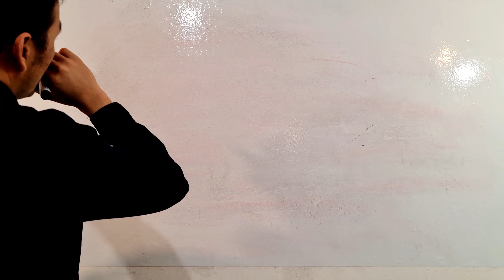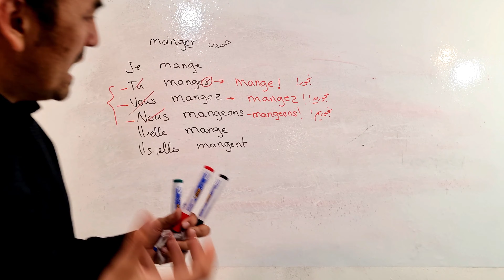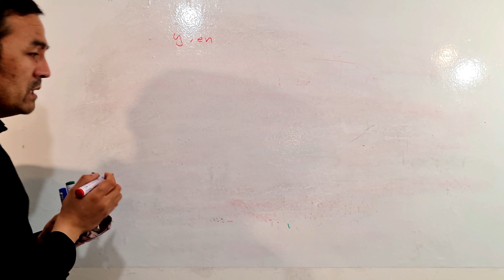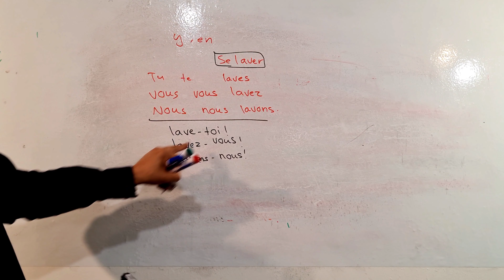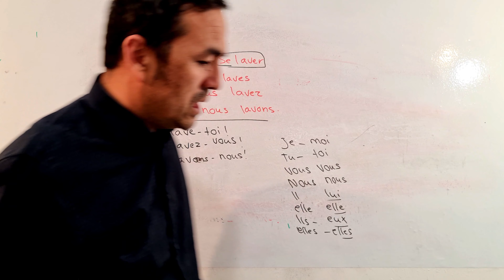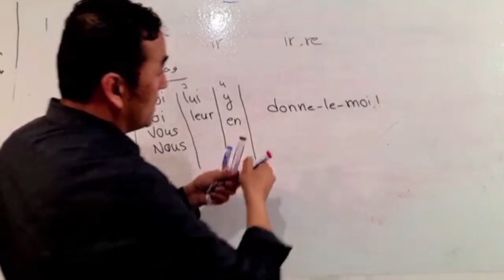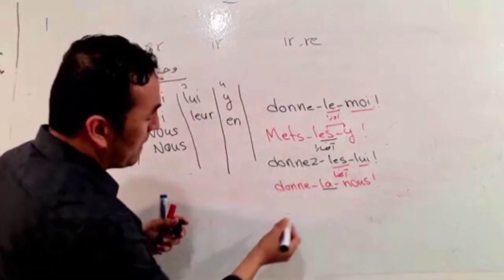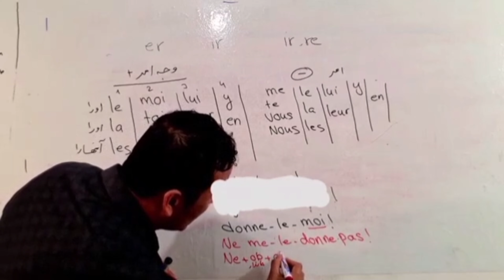آموزش زبان فرانسوی به دری # وجه امر در زبان فرانسه در زمان حاضر قسمت 33